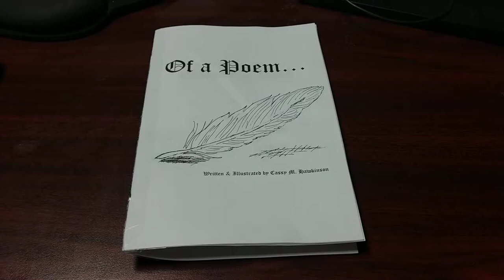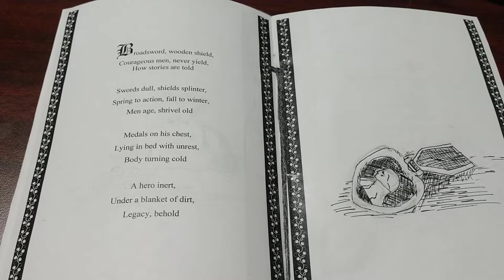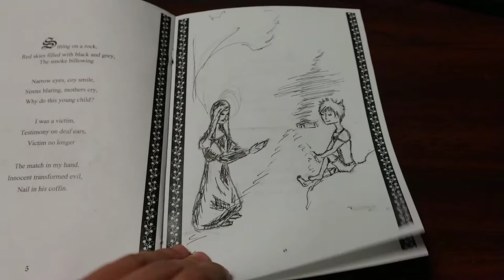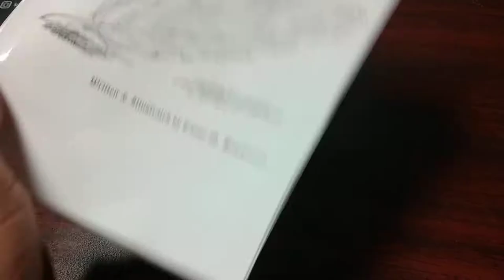Of a Poem - Chapbook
Here is a short Chapbook I wrote for my children's literature class.